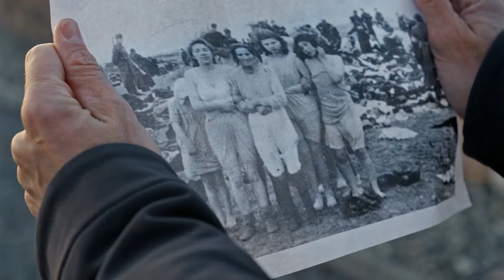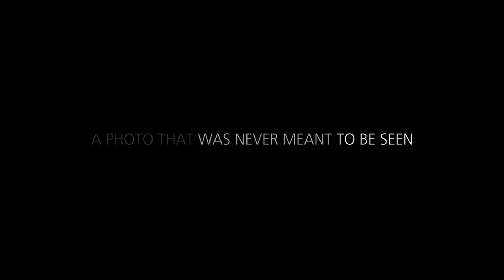To Never Forget | trailer | 83 min documentary